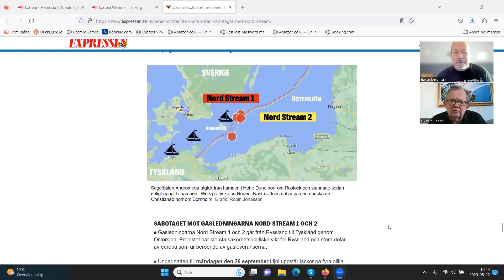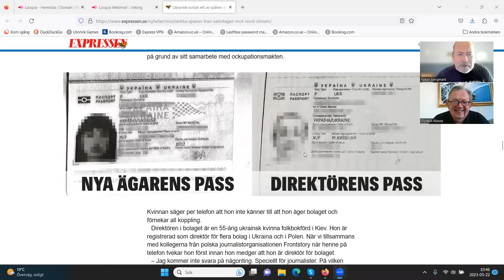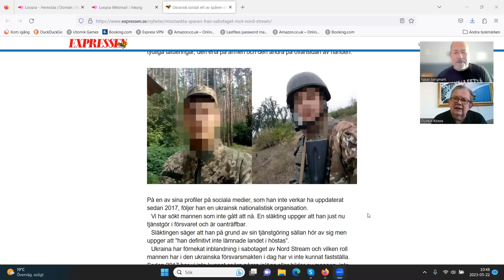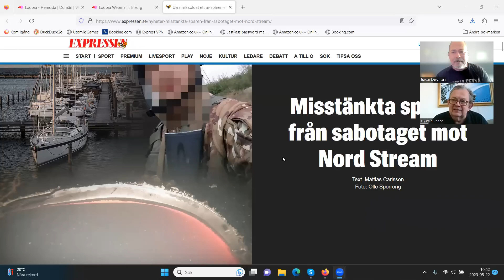Lunchklubben maj 22 Expressens villospår om Nordstream